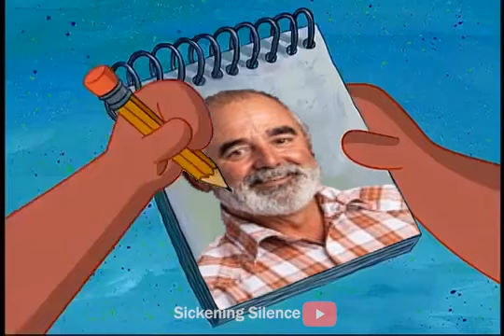write that down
The merciless Shumway